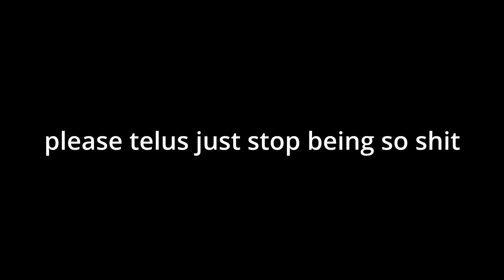FOAMENTS 9: Certified Lover Boy Edition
I took 25 mg of melatonin and woke up with this on my hard drive